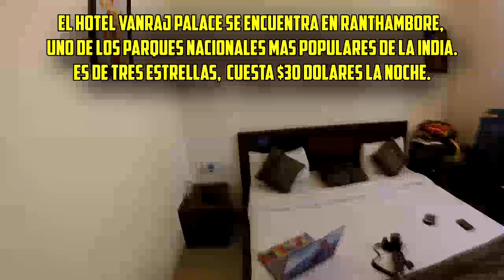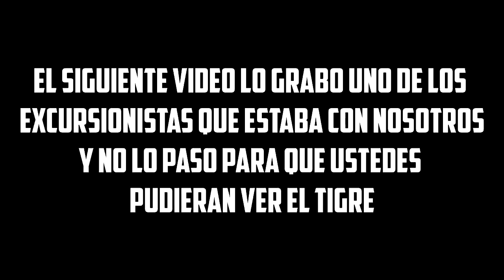Buscando Tigres en Ranthambore I India I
El parque nacional Ranthambore es uno de los parques nacionales más grandes de la India, extendiéndose por una superficie de 392 km². Se sitúa en la región norte del país, en el distrito de Sawai Madhopur, alrededor de 110 km al noreste de Kota y 160 km de la ciudad de Jaipur.

El Parque nacional Ranthambore es especialmente conocido por su población de tigres en estado salvaje, especie considerada en peligro de extinción. El santuario de la fauna de Ranthambore es conocido por sus tigres y es uno de los mejores lugares de la India para ver a estos animales en su hábitat de jungla natural. Los tigres pueden verse con facilidad incluso durante el día. Los mejores momentos para verlos son noviembre y mayo.